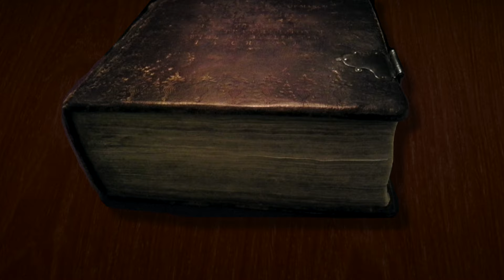Providence Today | America's First Official Day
The first official day of the United States of America was April 30, 1789. That’s when George Washington, the first president under the Constitution, was inaugurated. We often hear that the founding fathers were secular-minded and didn’t want to see religion in the public square. But Dr. Peter Lillback, founding president of Providence Forum, points out that Washington acknowledged God in many ways on the first day in the history of America as a new nation.